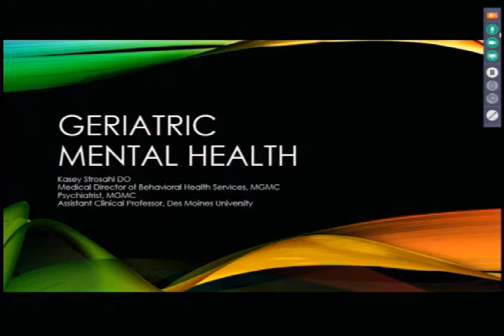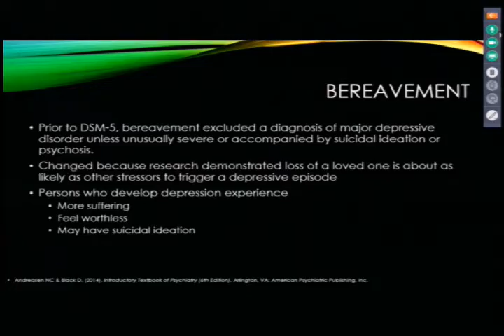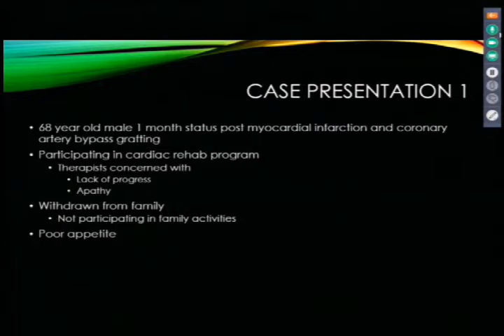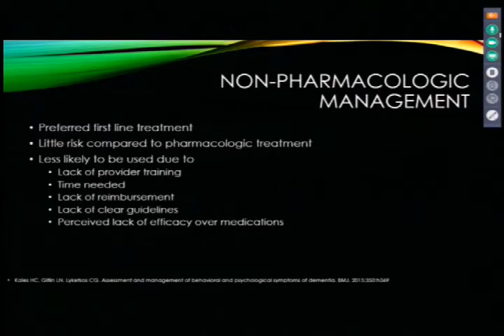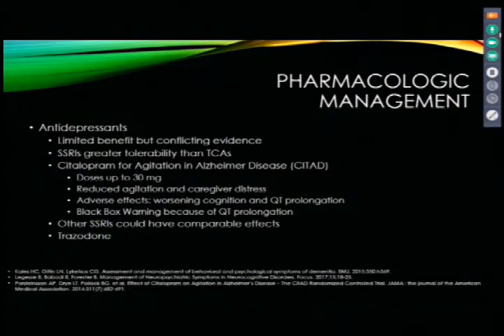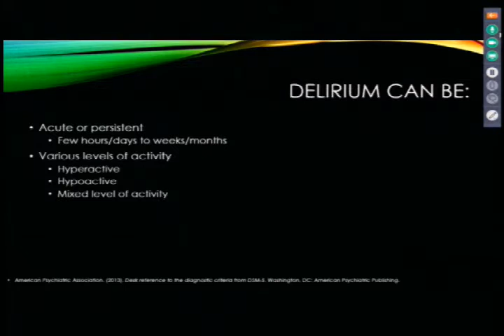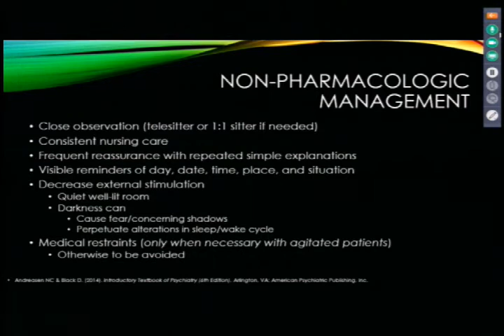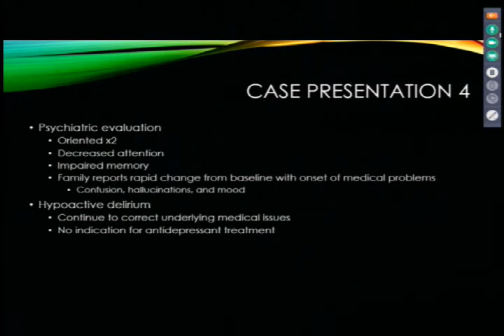Geriatric Mental Health 7/18/18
Kasey Strosahl, DO, Behavioral Health
Mary Greeley Medical Center